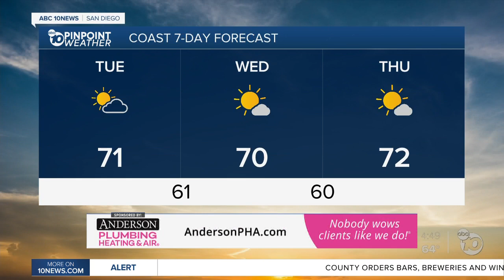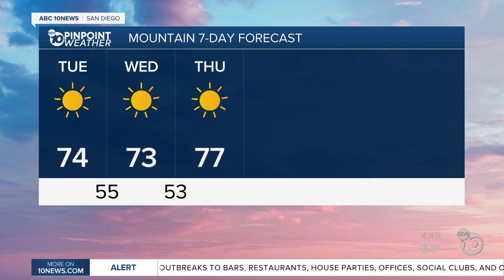ABC 10News Pinpoint Weather with Meteorologist Megan Parry